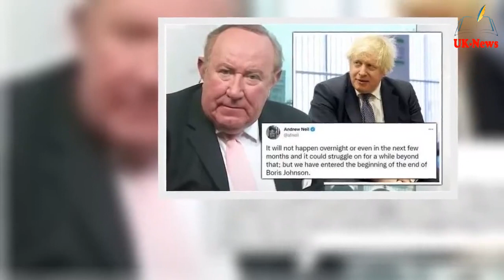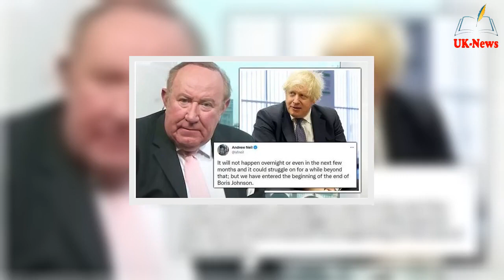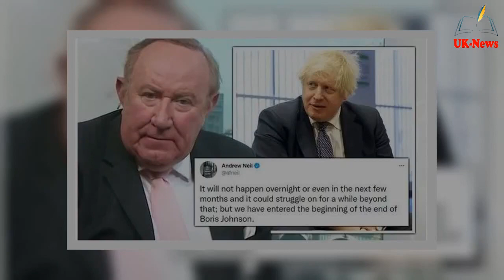Andrew Neil drops bo.m.bshell prediction about Boris Johnson and thre@ts to UK in 2022